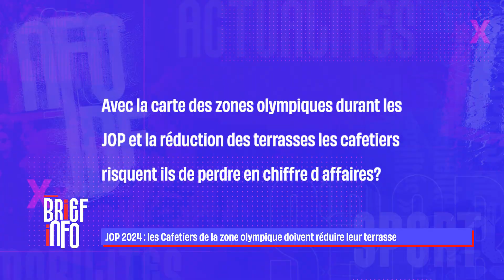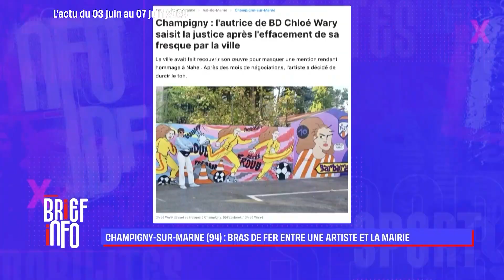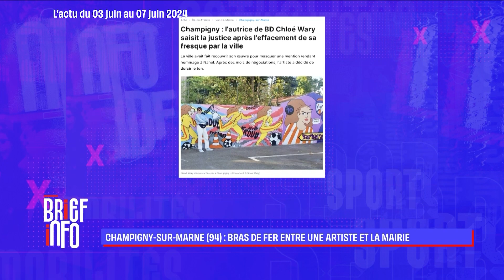Le Brief info en Île-de-France ce 06 juin 2024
L'essentiel du Brief info :

- Les agriculteurs en herbe sont attendus aux Arènes de Lutèce
- Inauguration du nouvel Aquapark "Projet x"
- JOP 2024 : les Cafetiers de la zone olympique doivent réduire leur terrasse
- Le Débarquement fête ses 80 ans sur les plages de Normandie
- Cachan (94) : Des vétérans à la rencontre de lycéens en sécurité
- PARIS (75) : l'école de la 2ème chance pour lutter contre le décrochage